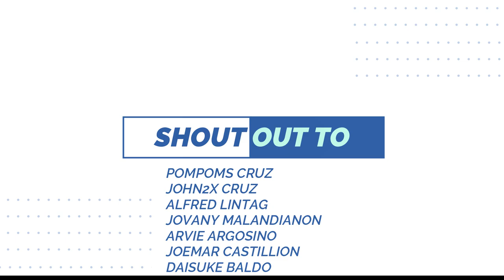Familia de Jackbilt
Life of OFW